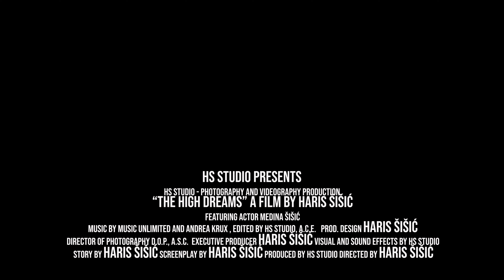UAE | THE HIGH DREAMS Film by HARIS ŠIŠIĆ | HS studio CINEMATICS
Skyscrapers in the desert make you look up at the sky. With your eyes, you see how the future rises from the deep sand, where the impossible becomes possible and the dream becomes reality.
The swirls of mosques, from which muezzins lead the faithful to pray, peek out from behind the high cityscape, while the silvery moon stands above the old city walls and illuminates the spectacle in all its colors and reminiscent of Arab culture.
Welcome to the United Arab Emirates, a country that emerged right out of the deep desert.

Haris Šišić | HS Studio Photography and Videography production

Video makes HSS with NIKON Z7 - Z50 / DJI RONIN RSC2 Gimbal
Video edit by HSS
Sound Efect by HSS
Produced by HS studio
Directed by Haris Šišić

Be part of the team and experience the World in the palm of your hand, with HS studio !